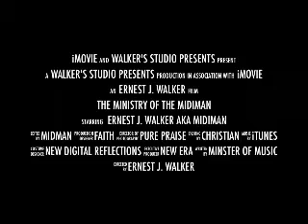Deception Is Hot and Heavy!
Watch everything with care-deception is on the rise!